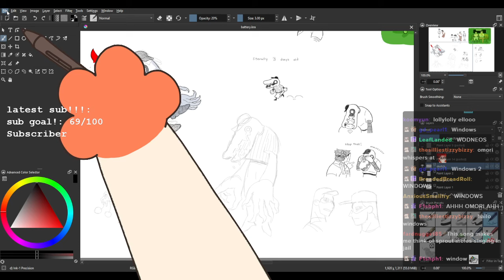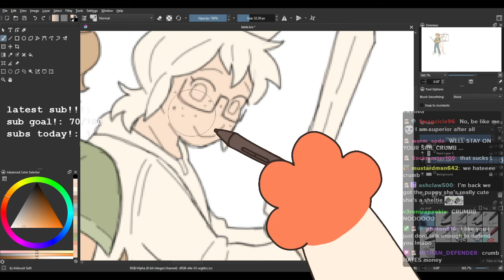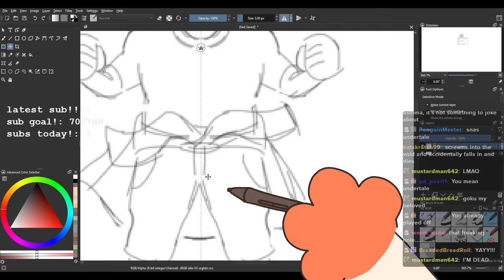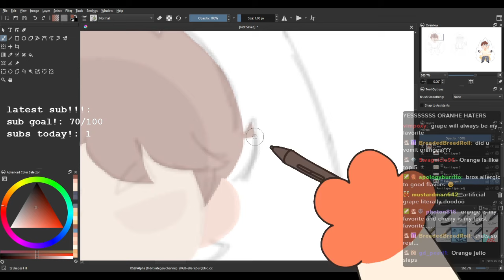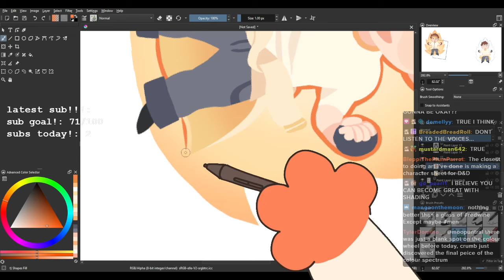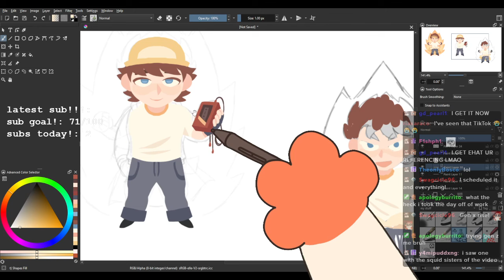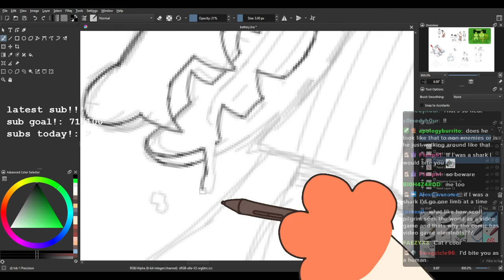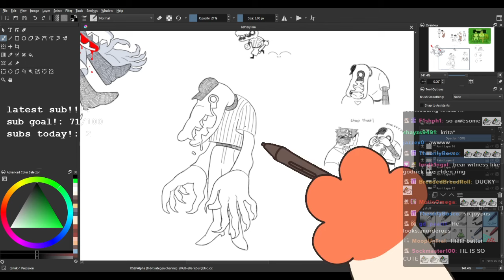working on crumbmissions (7/26/24)